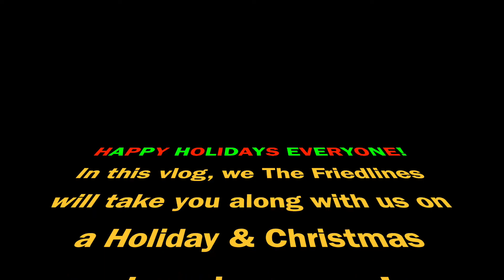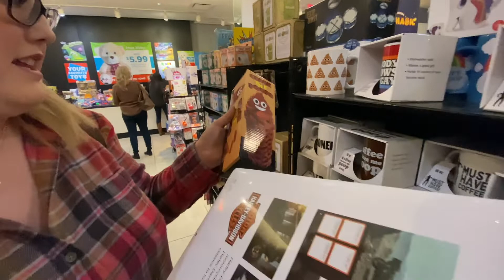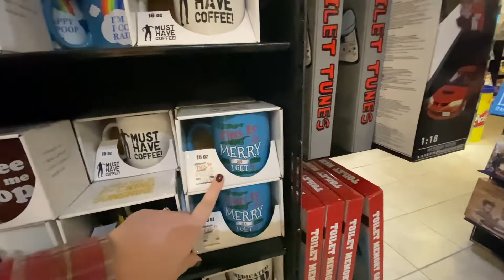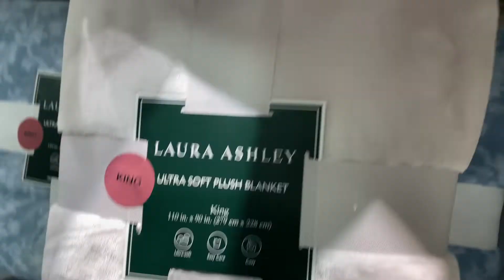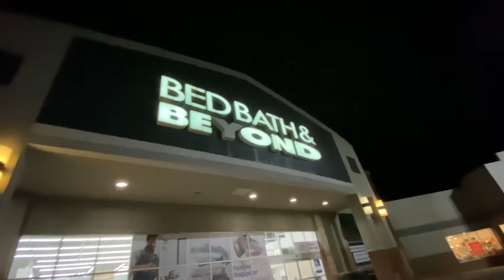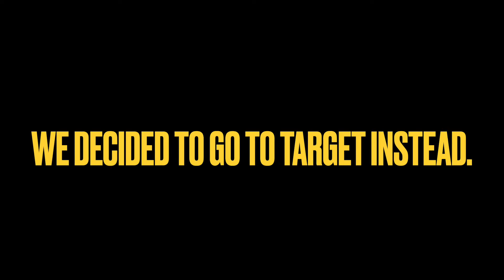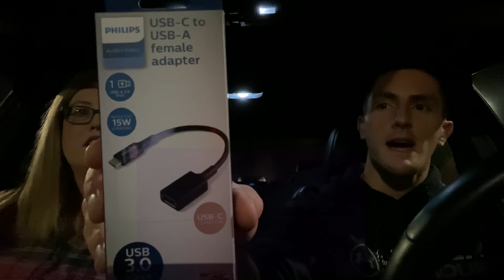Holiday & Christmas shopping spree!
Christmas shopping with us